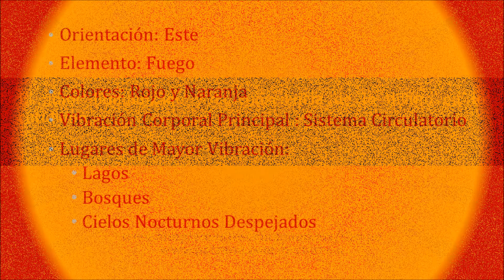Tzolkin 031° Movimiento A - Meditación 5 Mono. 20/Sep/2024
El amor humanizado y la consciencia de lo divino en lo cotidiano.